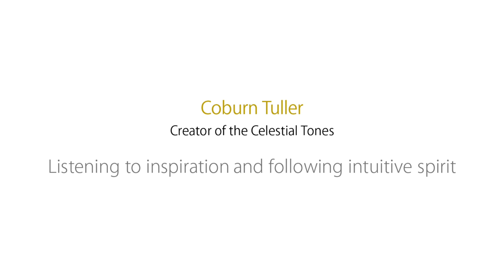Coburn Tuller | Creator of the Celestial Tones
This conversation was recorded at Coburn’s home which overlooks the James River, outside of Springfield in late August, 2021. The background noise are cicadas, insects that produce some the loudest sounds in their realm (and ours) which are the annual soundtrack to summers here in Missouri.

This wide ranging conversation reveals Coburn’s many life transformations from master craftsman carpenter, actor/dancer/set designer, themed trade show set designer for the food industry, musical instrument creator, composer and musician to healer. All made possible by opening to inspiration and following intuitive spirit. We hope you enjoy this roughly half-hour exchange.

Be sure and watch the companion video of Coburn’s performance of “Revelation”, a working composition performed on his Celestial Tones.

You can learn more about Coburn and The Celestial Tones